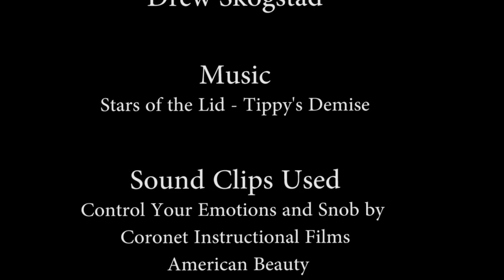Untiltled Experimental Video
A video I did for my Video Production Class at Westminster College.
This was just purely an experimental video that I did with my friend. And I suck at credits.